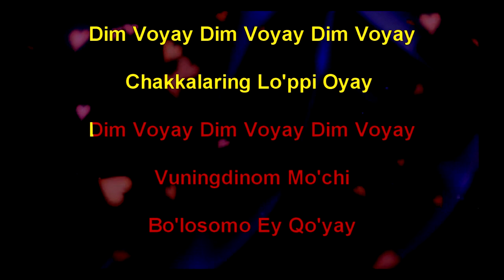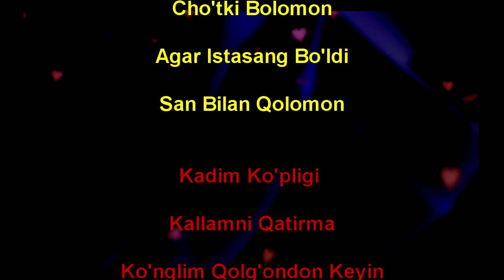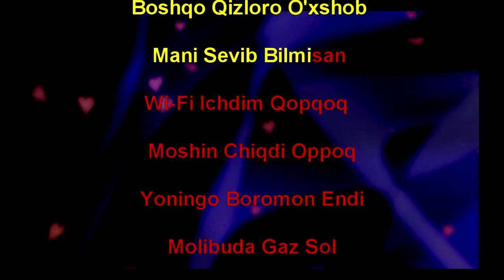Alxazrat Guruhi - Mani Kadim Mochi (Karaoke)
Qo'shko'pir